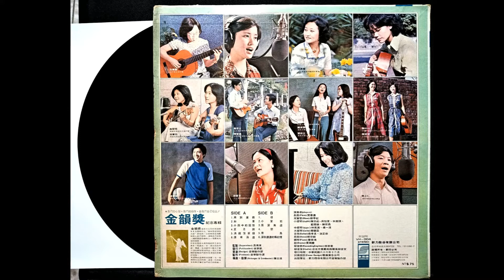滿庭芳草綠 / 劉蒼苔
[ 滿庭芳草綠 ]

作詞：晨曦 / 賴順龍 / 作曲：劉蒼苔 / 演唱 : 劉蒼苔

滿庭芳草綠 故人久別重相聚
疑是在夢裡 悠悠經年感君常涕泣。
芳草年年綠 伴君形影永不離
團圓需珍惜 今日重逢從此結連理
有奇緣知音終相聚 轉眼間綠樹已成蔭；
芳草滿地 庭園裡一片新綠